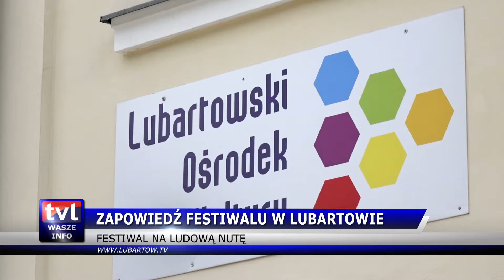Zapowiedź Festiwalu Na Ludową Nutę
Festiwal Kapel Ludowych już 18 lipca na Rynku w Lubartowie. Serdecznie zapraszamy.